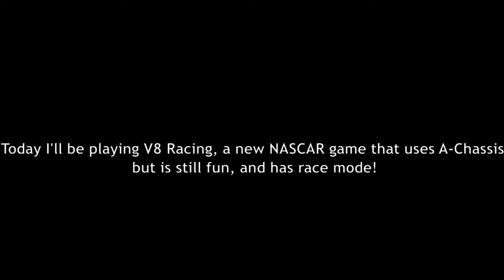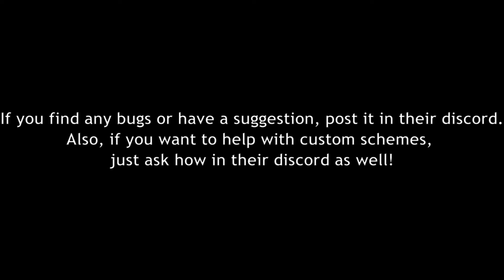THE NEW BEST UPCOMING ROBLOX NASCAR GAME? (Roblox V8 Racing)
So today I'm playing a new Roblox NASCAR game called V8 Racing, which is different from other Roblox NASCAR games, as it uses A-Chassis instead of tank, but that means there's no collisions. Still, it makes the handling much better and makes it so more skill is required to actually win a race! (race mode is made by the person who made Superblox Racing) I did 2 races in this video, but they're only 5 laps each so it was short.
Game description:
V8 Racing in a Semi-Realistic American Stock Car Racing Game.
Compete with other players on short tracks where your steering wheel skills define everything!
This Game is not completely finished yet.
There may be certain errors, in case you find one, report it in our group!

Features:
-Genuine Engine Sounds
-Realistic driving
-Race Mode

A very Special Thanks to Fexalan and V_ChampionSSR for making the creation of Race Mode possible.
game name: [RACE MODE!] V8 Racing